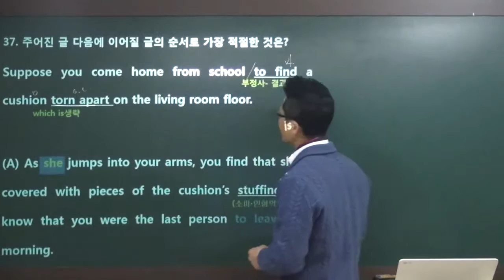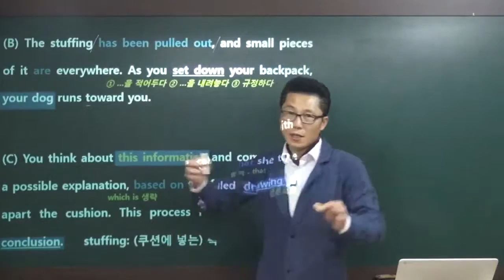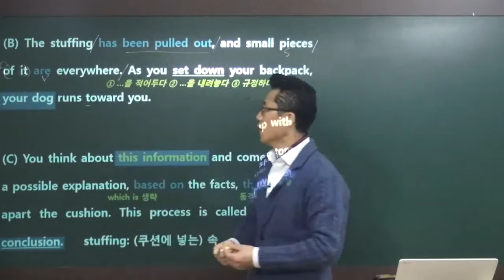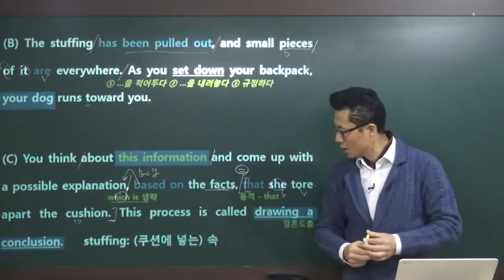2014년 3월 모의고사 37번 영어돼지 고1